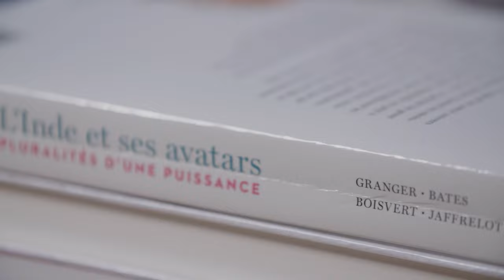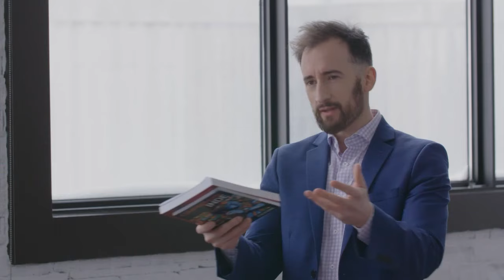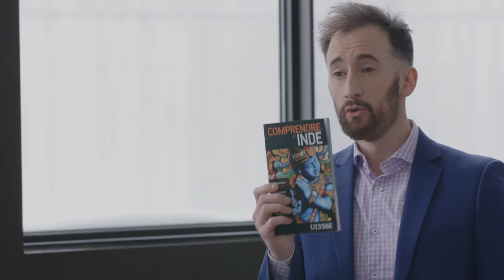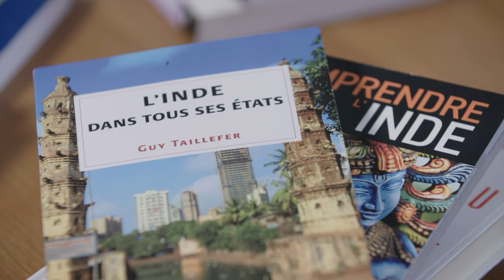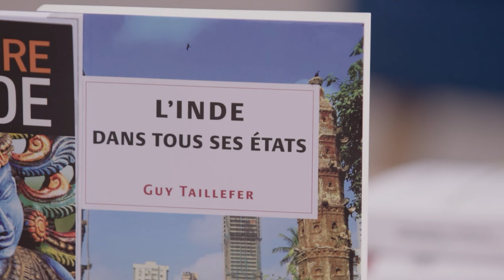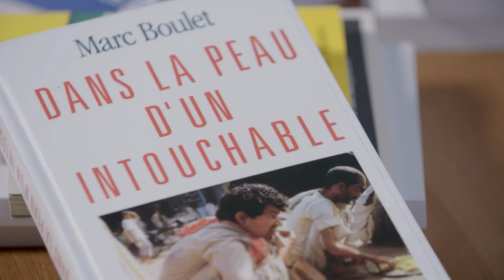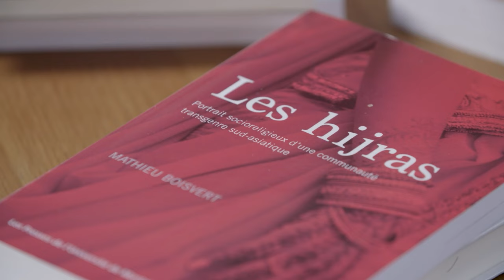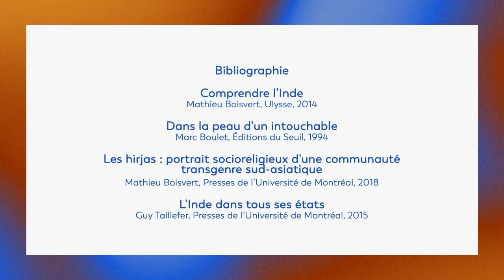L'Inde, une civilisation et ses fractures - Horizon politique, saison 2 - Épisode complet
L’Inde, c’est le pays de toutes les démesures. Il sera bientôt le pays le plus habité de l’histoire humaine, avec 1 milliard d’hindous et 175 millions de musulmans, ainsi que 1600 langues et dialectes en usage. L’ancien joyau de l’Empire britannique, qui est aussi la plus grande démocratie sur terre, est aux prises avec les pires défis contemporains : crise agricole, inégalités, extrémisme religieux, surpopulation. Nous faisons le point sur les fractures qui menacent ce géant asiatique avec deux spécialistes de la péninsule indienne.

En collaboration avec le Centre d’études et de recherche sur l’Inde, l’Asie du Sud et sa diaspora (CERIAS) de l'UQAM, le Département d’anthropologie de la Faculté des sciences sociales de l'Université Laval et la Faculté des sciences humaines de l'UQAM.

Vous avez aimé la vidéo L'Inde, une civilisation et ses fractures - Horizon politique, saison 2 - Épisode complet ?